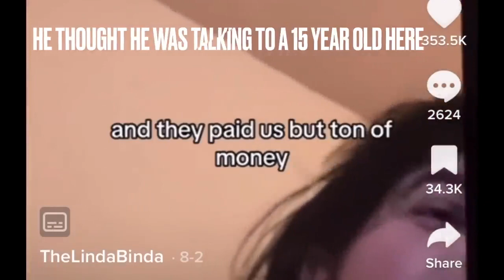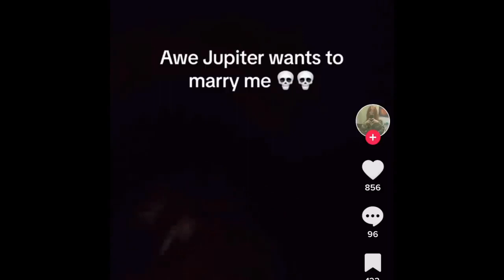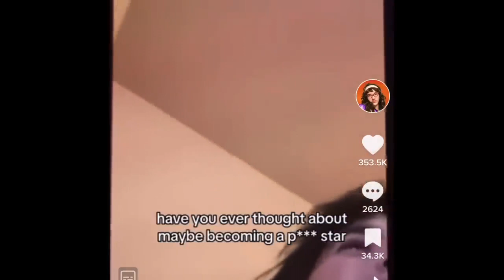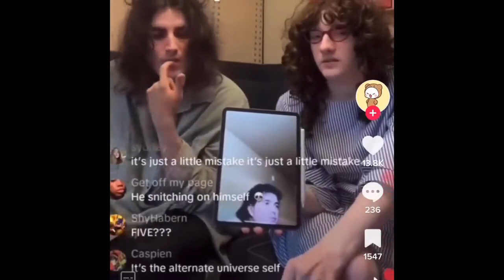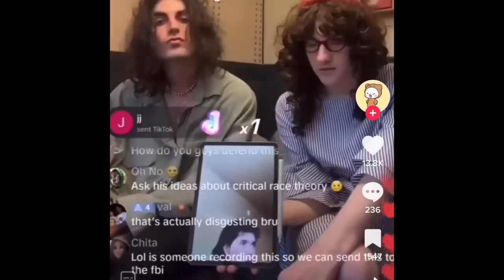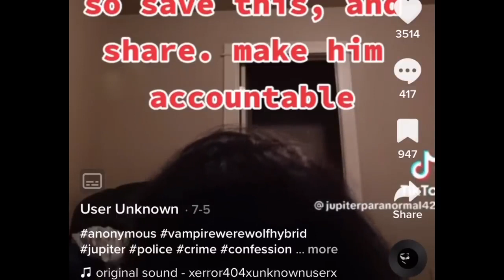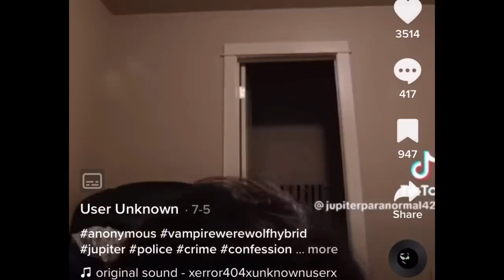Jupiter - Tik-Tok’s Worst Predator (SmokeyMcC Archive)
Original Upload Date - Aug. 19th 2023

Original Description
Today, we are looking at Jupiter the Hybrid. He's one of the worst people I’ve ever come across here on the internet, and I want to tell all of y’all the story of this Vampire/Werewolf. It’s gonna be a rough watch, but I hope y’all goats enjoy 💯